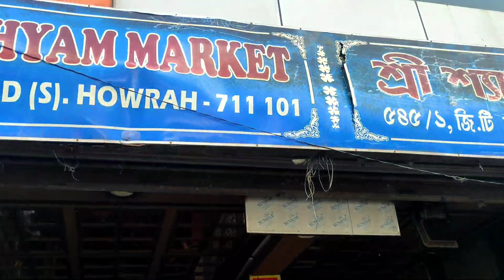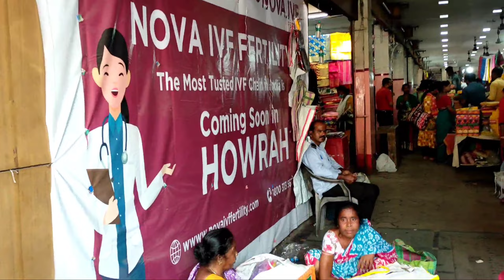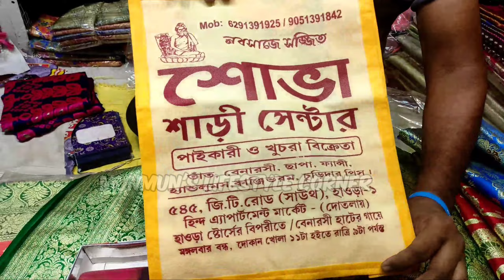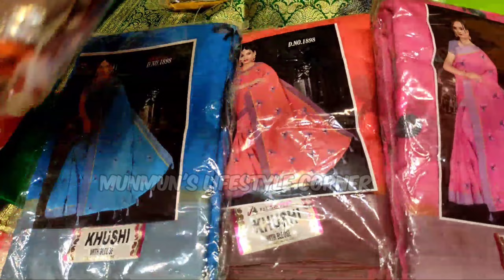MANGLA HAATমঙ্গলা হাট শাড়ি মার্কেট|HOWRAHMANGLA HAAT WHOLESALE SAREE MARKETKolkata Silk Saree Marke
MANGLA HAAT |মঙ্গলা হাট শাড়ি মার্কেট |HOWRAH MANGLA HAAT WHOLESALE SAREE MARKET Kolkata Silk Saree Market | Mangla Haat Durga Puja Saree Collection| দূর্গাপূজা শাড়ি কালেকশন

In this video I will show you Howrah Mangla Haat wholesale Sarees Market. You can see Mangla Haat garments cheap price in this video. Mangla Haat in Kolkata Famous for its cheap price wholesale market in kolkata. Mangla Haat Saree Market situated near Howrah Station & Howrah Maidan.

🔴 আপনি যদি আমার চ্যানেল এর মাধ্যমে আপনার দোকান বা হোলসেল এর ভিডিও Promotion করতে চান তাহলে নিচের দেওয়া নম্বরে যোগাযোগ করতে পারেন👇👇👇👇👇

🔴 No Call Please Only You Can Send Message In WhatsApp.

🟡 If You Want To Prompt Your Shop Or          Wholesale's Video Through My Channel, You Can Contact
The number Bellow 👇👇👇👇👇

মঙ্গলা হাট থেকে কিনুন জলের দামে শাড়ি | Howrah Mangla Haat Saree Market | কলকাতা মঙ্গলা হাট, মঙ্গলা হাট থেকে কিনুন জলের দামে শাড়ি | Howrah Mangla Haat Saree Market | কলকাতা মঙ্গলা হাট